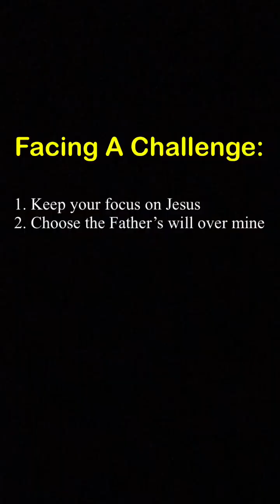Simply Jesus: Let the Holy Spirit Comfort You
Today we discuss the Holy Spirit and its role in our relationship with Christ.

It never seems to be a question of whether or not we have the Holy Spirit; the real question is, does the Holy Spirit have you?

John 14:16:
“And I will pray the Father, and he shall give you another Comforter, that he may abide with you for ever; even the Spirit of truth; whom the world cannot receive, because it seeth him not, neither knoweth him: but ye know him; for he dwelleth with you, and shall be in you.”